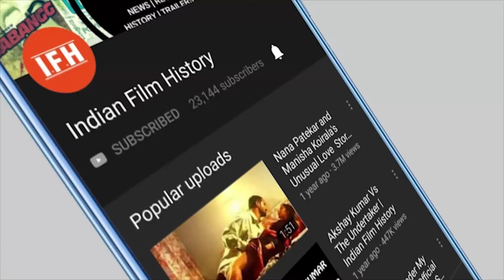Ajay Devgn ने ठुकराई राजामौली की यह बिग बजट फिल्म,ये था बड़ा Reason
Address:
1/3,Shere Punjab Colony,
Andheri East.
Mumbai 400 093
India.